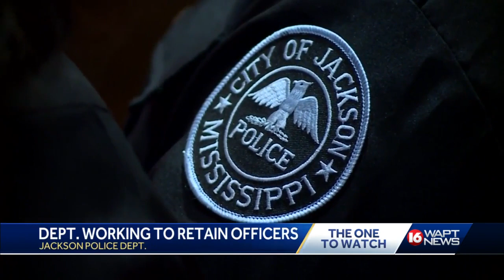JPD Retaining Officers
JPD taking steps to keep officers on the force